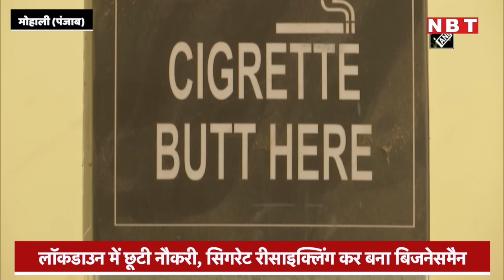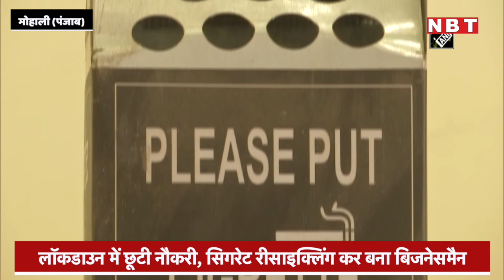Mohali के Twinkle Kumar ने Cigarette Butts Recycle करके खड़ा कर दिया Business | NBT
लॉकडाउन में छूट गई थी इस बंदे की नौकरी... लेकिन सिगरेट रीसाइक्लिंग के आइडिया ने बना दिया बिजनेसमैन... आमतौर पर लोग सिगरेट पीने के बाद इसके फिल्टर को फेंक देते हैं, इस फिल्टर को बटोरकर ये शख्स एक बिजनेसमैन बन गया है, जिसकी काफी चर्चा हो रही है। फिल्टर को रीसाइकिल करके यह शख्स खिलौने, कुशन और मच्छर भगाने वाली दवाएं तैयार करवाते हैं। सिगरेट फिल्टर को बट्स भी कहते हैं, जो पर्यावरण को काफी नुकसान पहुंचाता है। ऐसे में पंजाब के मोहाली में रहने वाले ट्विंकल कुमार ने बट्स के इस्तेमाल का अनोखा तरीका निकाला है। मीडिया से बात करते हुए ट्विंकल कुमार ने बताया कि लॉकडाउन में नौकरी छूट जाने के बाद कैसे उनके दिमाग में यह आइडिया आया, कैसे उन्होंने इस बिजनेस को शुरू किया। ट्विंकल कुमार ने बताया कि उन्होंने बिजनेस शुरू करने के लिए उन्होंने सबसे पहले सिगरेट के बट्स को इकट्ठा करने का प्लान तैयार किया। उन्होंने सिगरेट के टुकड़ों के लिए सिगरेट बेचने वाली दुकानों से संपर्क किया। वहां कंपनी की कुछ महिलाओं को तैनात किया। उनका काम होता कि वे बटों को इकट्ठा करती हैं।